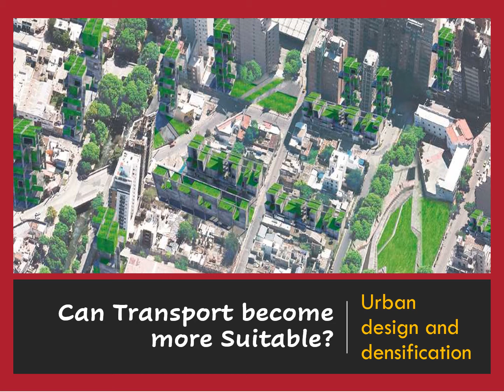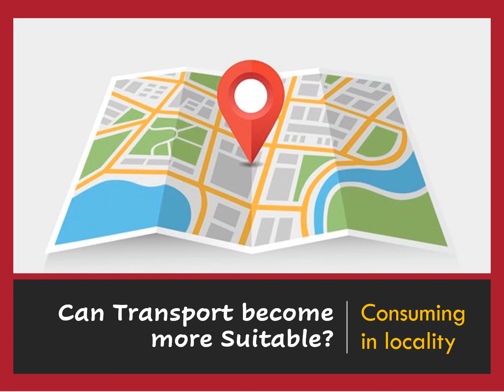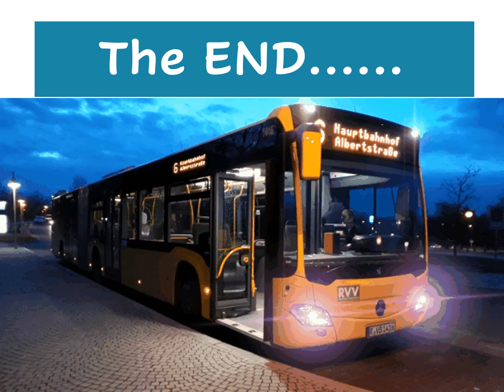COSR6211 LU5, LO6